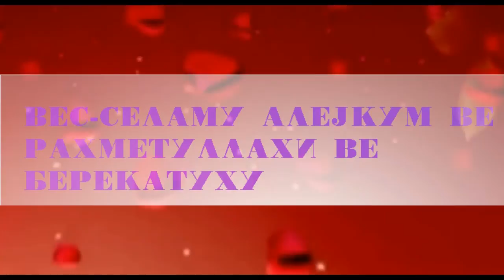Вредноста на добар комшија